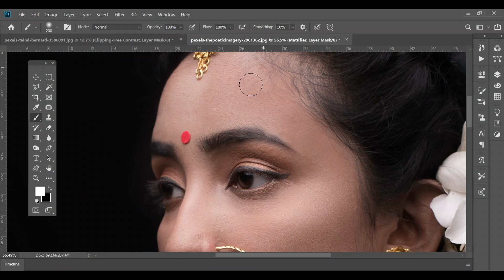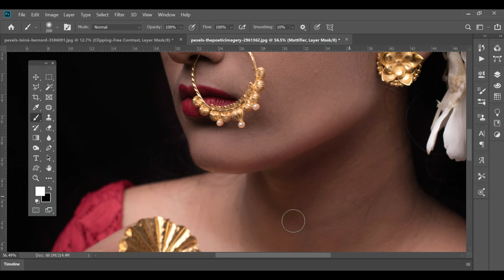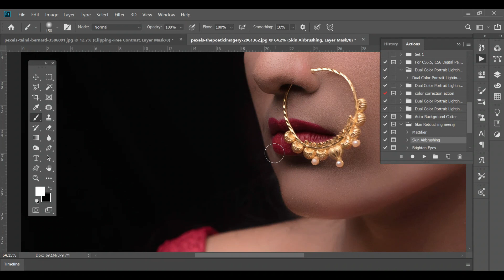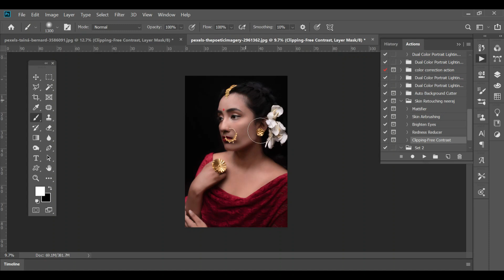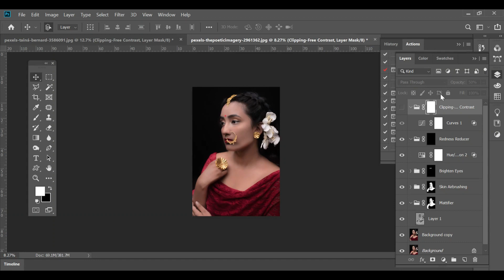Flawless Bridal Skin Retouching: The Ultimate Photoshop Action Tutorial | Free Action Download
Flawless Bridal Skin Retouching: The Ultimate Photoshop Action Tutorial |  Bridal Skin Retouching
Welcome to our ultimate Photoshop action tutorial for flawless bridal skin retouching! In this video, we'll guide you step-by-step through the process of achieving impeccable skin for your bridal portraits using powerful Photoshop actions.

From removing blemishes and imperfections to enhancing skin tone and texture, we'll cover all the essential techniques to ensure your bride's skin looks radiant and flawless on her special day. Our expert tips and tricks will help you achieve professional-level results while saving time and effort.

Throughout the tutorial, we'll introduce you to the best skin retouching actions available, allowing you to streamline your workflow and achieve consistent and stunning results with just a few clicks. You'll learn how to customize the actions to suit your specific requirements, giving you complete control over the retouching process.

Whether you're a professional photographer, an aspiring bridal makeup artist, or simply someone who wants to enhance their bridal portraits, this tutorial is perfect for you. Join us as we unveil the secrets of bridal skin retouching in Photoshop and transform your images into breathtaking works of art.

Don't miss out on this opportunity to master the art of flawless bridal skin retouching. Watch our tutorial now and take your bridal portraits to the next level of perfection!
Our Tags:
Bridal skin retouching
Photoshop tutorial
Photoshop actions
Skin retouching techniques
Bridal portraits
Flawless skin
Beauty retouching
Skin tone enhancement
Blemish removal
Skin texture refinement
Photoshop tips and tricks
Professional photography
Makeup artists
Wedding photography
Portrait editing